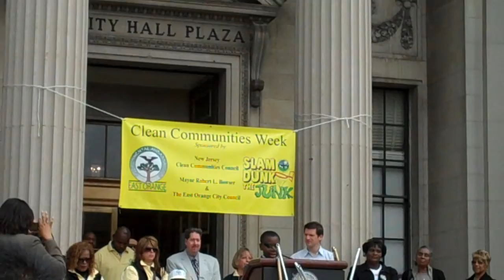3rd Grade Slam Dunk the Junk Part 1 October 9, 2009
3rd Grade Slam Dunk the Junk
Part 1